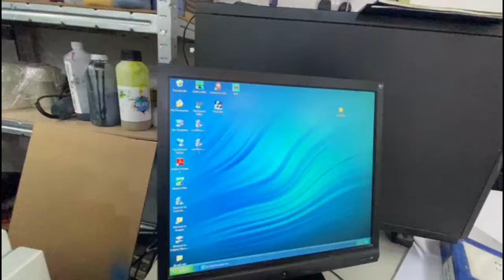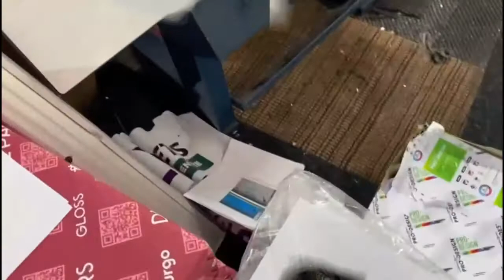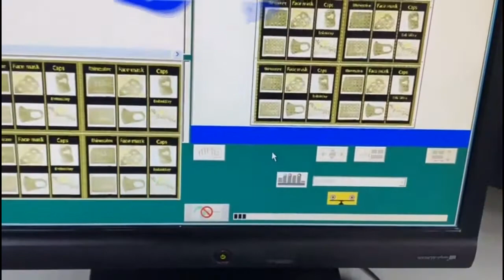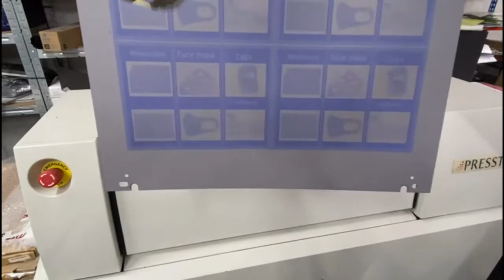How to Create Offset Plate - Offset Printing Plate Process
Offset
Printing
 Plate
Process